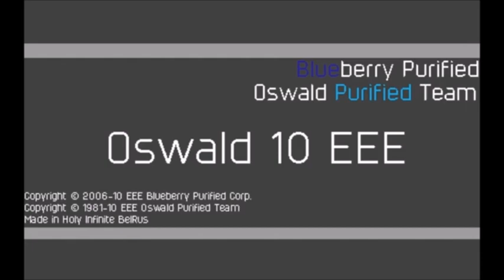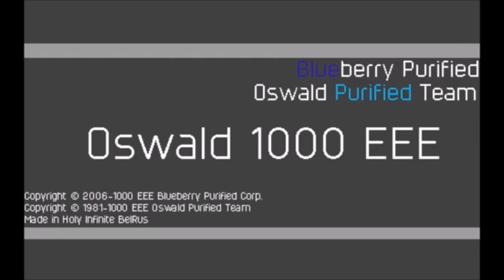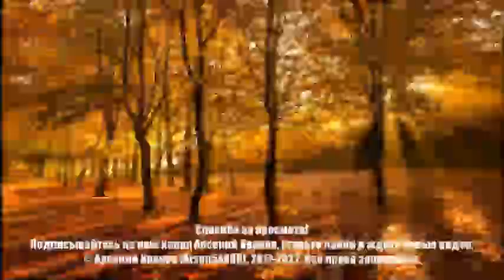Sviger vs. Codar/MBOS vs. Oswald/BlueberryOS (Part 73)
Скоро от Heavy Pilot выйдут Oswald/BlueberryOS History (Part 74), Hat KidOS History (Part 17), Jerry/SummerOS History (Part 2), Robot LaserOS History (Part 2), История Беларусь-1. Операционная система (Часть 5), WinSonar History (Update 1) Part 1, ProgressSonar95 History (Part 1) и с 12 по 30 части фильма "Соник и Тиара 2: Милли спокойная".
До выхода фильма Андрей 2. Зомбосс против интернета осталось 3 дня, скоро Бойфренд (Heavy Pilot), Бен (Heavy Andrey) и Вулк (Robot Detonator) будут в Discord.